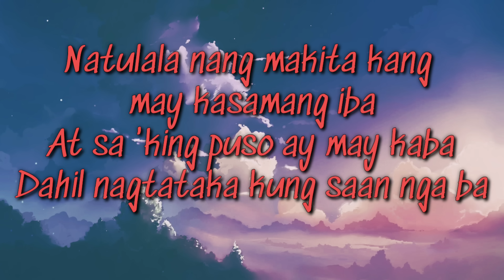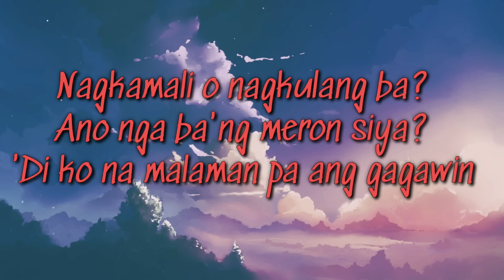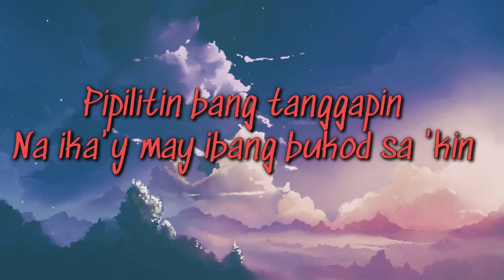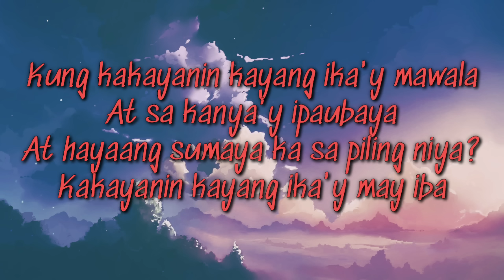Kakayanin Kaya- Maymay Entrata [Lyrics Video]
Your subscription is highly appreciated. Open for suggestions of your favorite songs or theme songs.

Natulala nang makita kang may kasamang iba
At sa 'king puso ay may kaba
Dahil nagtataka kung saan nga ba
Nagkamali o nagkulang ba?
Ano nga ba'ng meron siya?
'Di ko na malaman pa ang gagawin
Kakayanin kayang ika'y mawala
At sa kanya'y ipaubaya
At hayaang sumaya ka sa piling niya?
Kakayanin kayang ika'y may iba
At ang mahal mo'y kaming dalawa?
Akin na lang bang tatanggapin?
Kakayanin kaya?
Nag-iisip kung magkukunwari na lang ba ako
At itatago ang sakit?
Pipilitin bang tanggapin
Na ika'y may ibang bukod sa 'kin

see more...